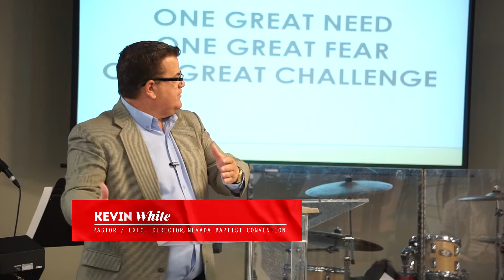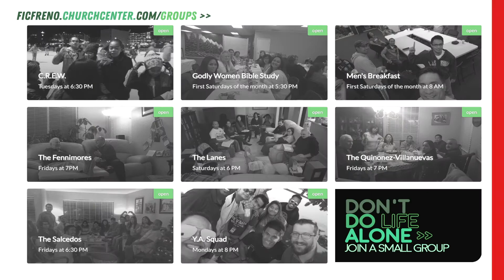One Great Need, One Great Fear, One Great Challenge (05.27.18 Teaser)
Have you seen this post lately?

'FEAR NOT' WAS MENTIONED 365 TIMES IN THE BIBLE

It serves as preface to a life lived impenetrable to fear. While it is an encouraging, well-meaning thought—it's also a false statement. At best, King James' translation only offers at least 100 verses or so of this glamorized Christian fearlessness narrative.

Nevertheless, hopefully our hope in Christ can stand alone without made-up quotes of His unwavering identity and promise to us.

This week, Pastor Kevin White shares message about Christ's authenticity so tangible it almost jumps right out of the pages and takes you away with it. We all manifest doubts despite a greater need to step out in faith. Don't miss out on this great challenge posed upon all of us.

ONE GREAT NEED, ONE GREAT FEAR, ONE GREAT CHALLENGE

Track us down!